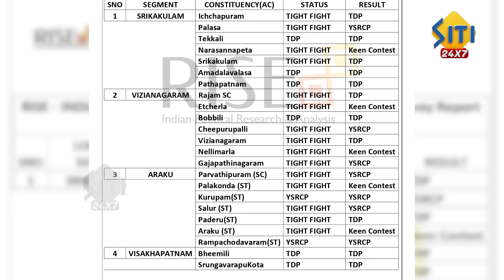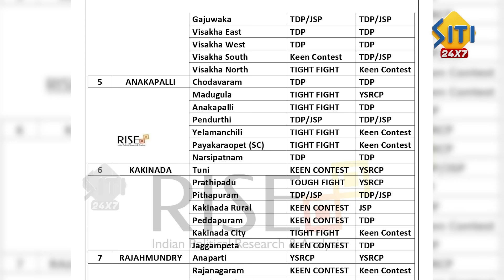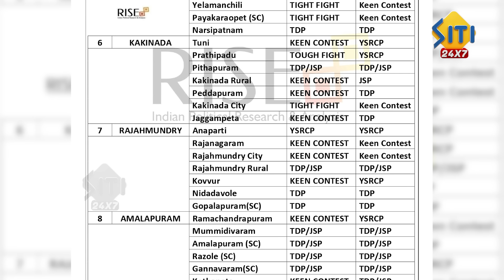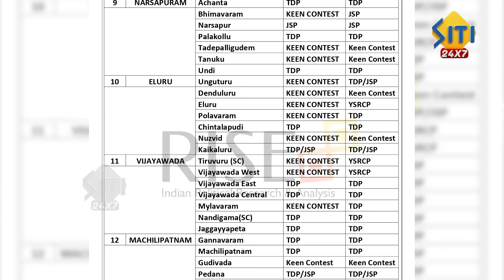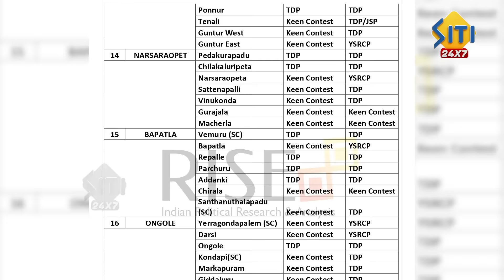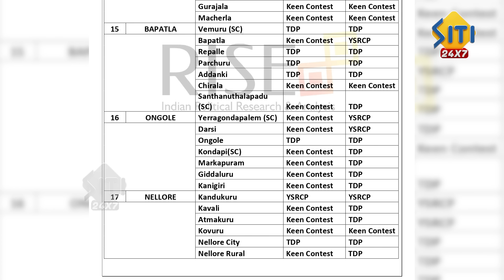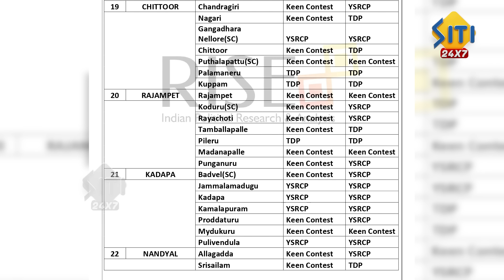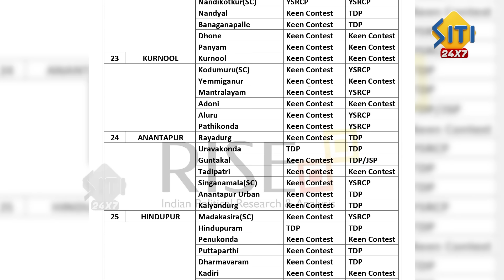Latest Survey Report On Who Will Win AP Elections 2024.? | Chandrababu Vs YS Jagan | Siti 24x7 News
Watch► Latest Survey Report On Who Will Win AP Elections 2024.? | Chandrababu Vs YS Jagan | Siti 24x7 News